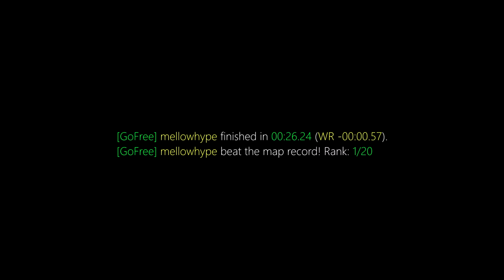surf_dank WR. Surfed by mellowhype [CS:GO]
[GoFree] mellowhype finished in 00:26.24 (WR -00:00.57).
[GoFree] mellowhype beat the map record! Rank: 1/20

Previous WR: pawz

(102t)